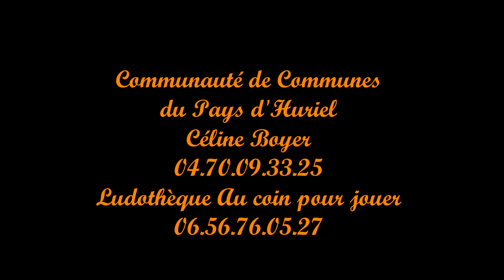Jeux eau en juillet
Plus de 20 enfants étaient présents le 18 juillet  pour jouer dans la salle du RAM d'Huriel aménagée pour la circonstance avec tous les jeux d'eau et de construction de la ludothèque de La Chapelaude